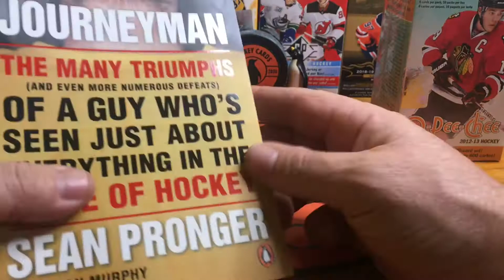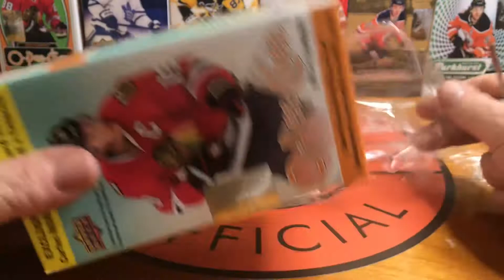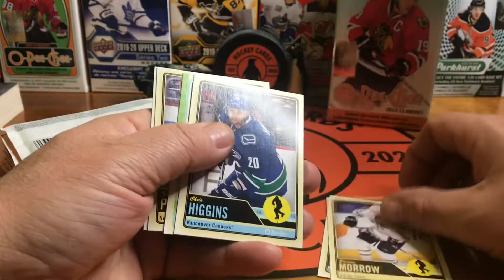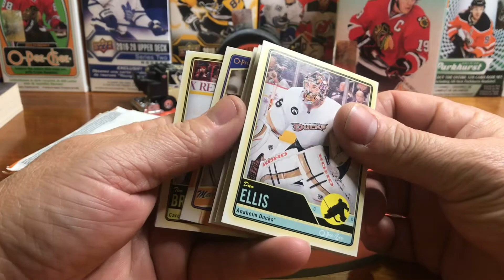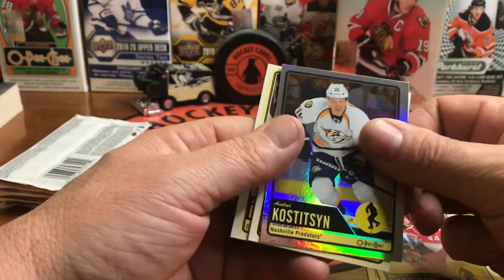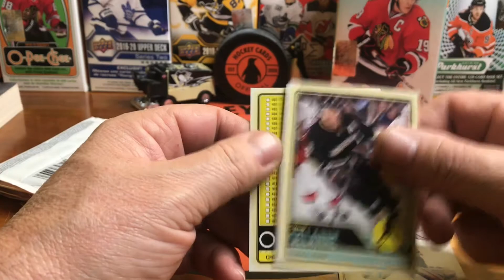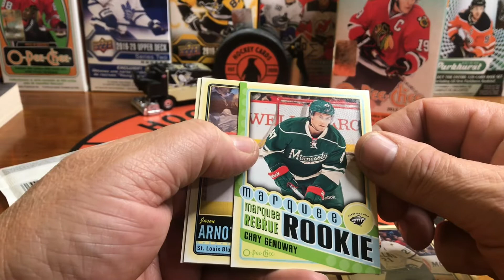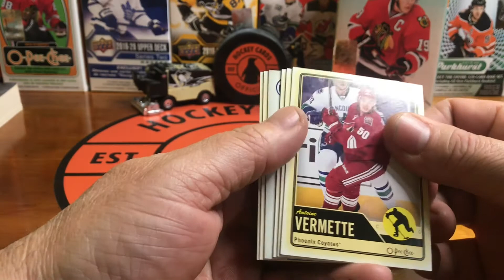Part 3 of Dads OPC Breaks! Opening a 12-13 OPC Blaster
0:00 Intro
2:10 Break
7:39 Outro